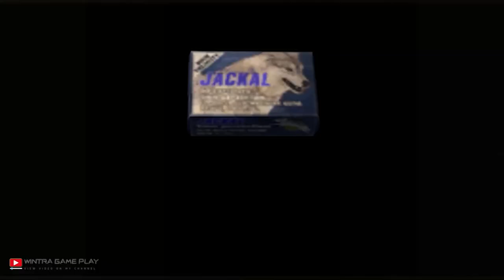Leon lawan manusia jagal boss resident evil 4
lanjutan dari video sebelumnya.
kali ini dengan judul leon lawan manusia jagal boss re4
di mana video ini menceritakan seorang leon harus mencari akal untuk mengalahkan manusia jagal yang sangat sadis demi untuk membebaskan gadis yang bernama ashley untuk kesekiankalinya dia di sandera..
oleh para penjahat..
simak aja yuk videonya. disini di wintra game play..!
selamat menyaksikan..